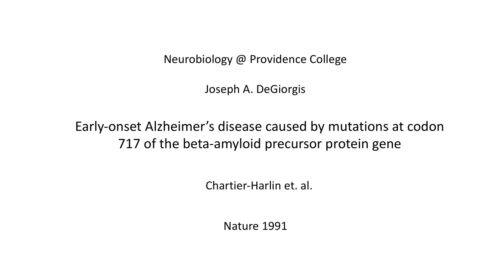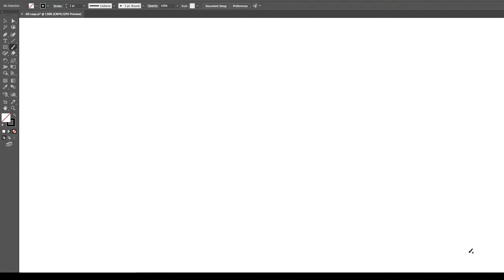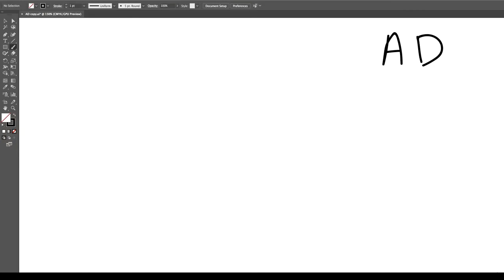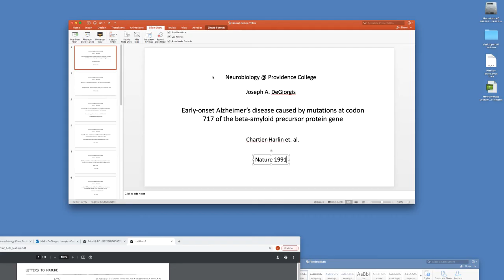Neurobiology Lecture 18 Chartier Part 1